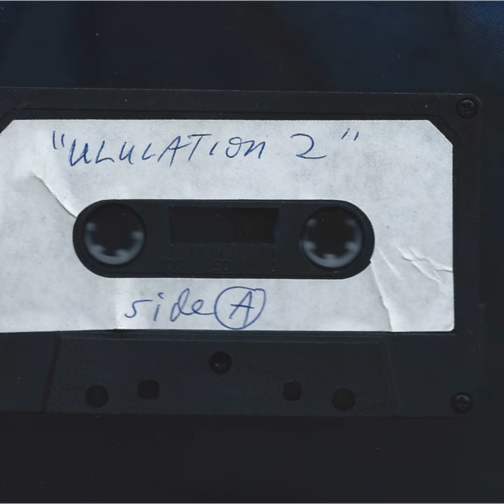Lion of Zion: The Music of John Lee Krasnow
ULULATION  2 (play it loud)

Side A
1 Twist of the Knife
2 Brouhaha*
3 Lion of Zion

Side B
1 Cruel & Unusual
2 Blues About Nothing For Nobody*
3 Extermination
4 Nick's Boogie to Nowhere

All songs written & arranged by John Lee Krasnow except * comp. Krasnow & arranged by Eric Goletz
Valery Ponomarev, trumpet
Paul Ostermayer, soprano & alto sax
John Lee Krasnow, baritone sax
Jerry Vejmola, tenor sax
Eric Goletz, trombone & add'l. keyboards
Bill Patton, bass and guitar
Ron Vincent, drums
Produced by John Lee Krasnow & Eric Goletz
Engineer: Mario Salvati